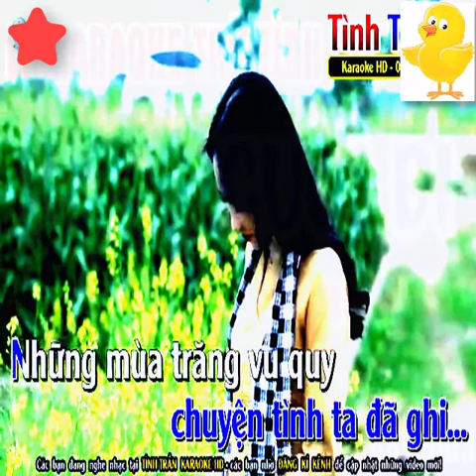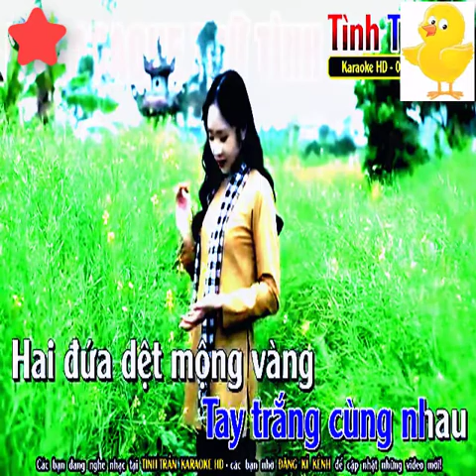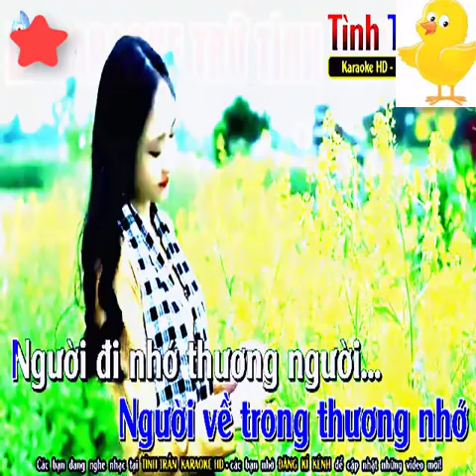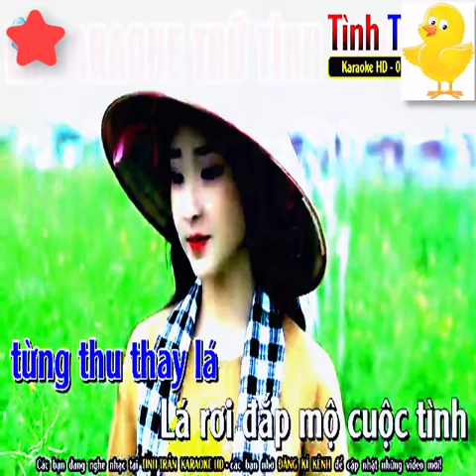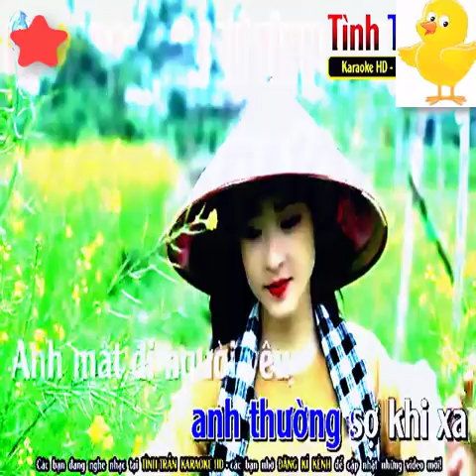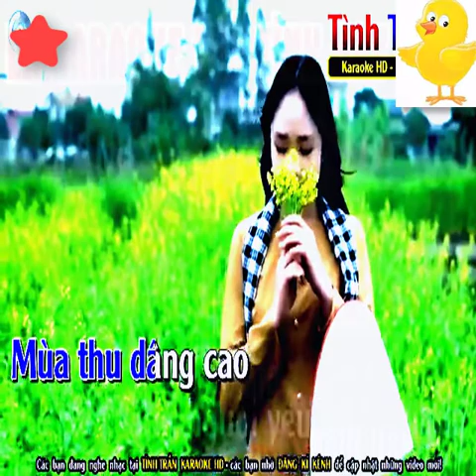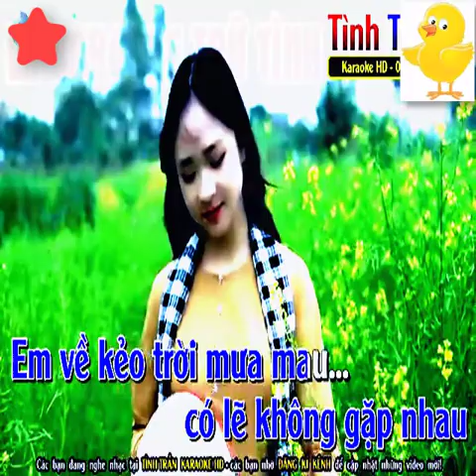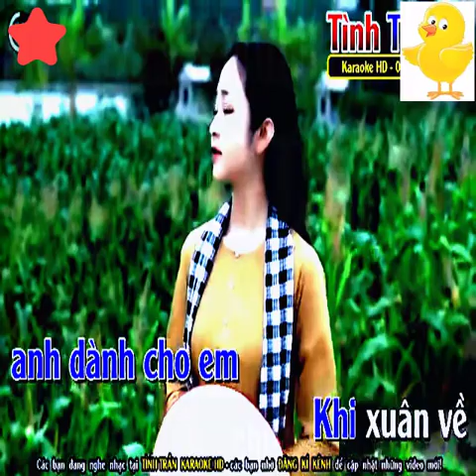Liên Khúc Karaoke Con Đường Xưa Em Đi Karaoke Nhạc Sống Tone Nam - KARAOKE Full HD - Beat Hay.mp4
bài hát :  Con Đường Xưa Em Đi , áo em chưa mặc một lần, giã từ, đắp mộ cuộc tình, qua cơn mê, tâm sự với em, vùng lá me bay, em về kẻo trời mưa, cảm ơn
Sáng tác :